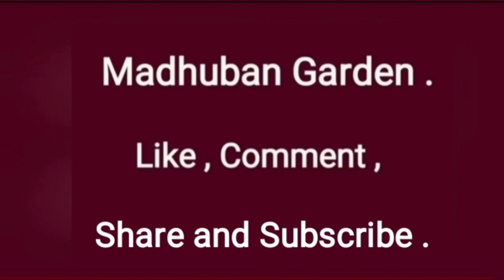कलांचो | माती मिश्रण | Kalanchoe | potting mixture | soil | plantation | Marathi | Flaming Katy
कलांचो झुडुपाला फारशी भरण-पोषणाची आवश्यकता नसली तरी काही मुलभूत गरजा ध्यानात घेणे आवश्यक आहे. पुरेसे उन, उबदार वातावरण , मध्यम पाणी याबरोबरच झाड कुंडीत लावताना त्यासाठी खास माती - मिश्रण घेतल्यास फुले भरपूर लागतात आणि झाड निरोगी राहते. हे माती मिश्रण कसे असावे याची माहिती ह्या व्हिडीओत पहायला मिळेल.
Kalanchoes are pretty low-maintenance plants, thriving in the low humidity of winter households. Choose Kalanchoe plants that have plenty of unopened flower buds, rather than ones in full bloom, and be sure to give them sunlight, proper potting mixture ( as described in the video ), moderate watering, warm temperature and bi-weekly liquid fertilizer.

1) How long do kalanchoe flowers last?
2) How do you take care of kalanchoe flowers?
3) Is kalanchoe indoor or outdoor plant?
4) Do kalanchoe come back every year?
5) कलांचोची फुले किती काळ टिकतात
6) कलांचोच्या फुलांची निगा कशी राखावी
7) कलांचो हे इनडोअर आहे की आउटडोअर
8) कलांचोची झुडुपे पुढच्या वर्षी आपोआप पुन्हा उगवतात का